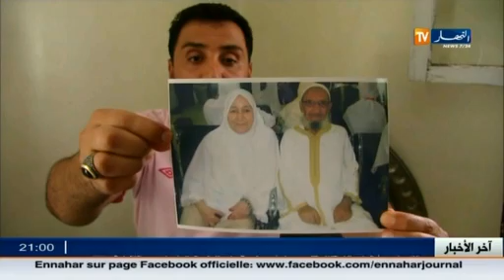مجتمع: مفقودون في الحج..عائلة بوستة نموذجا